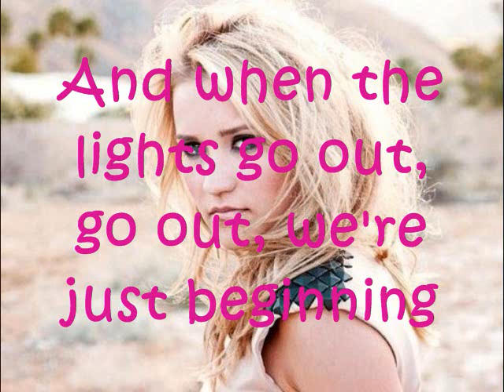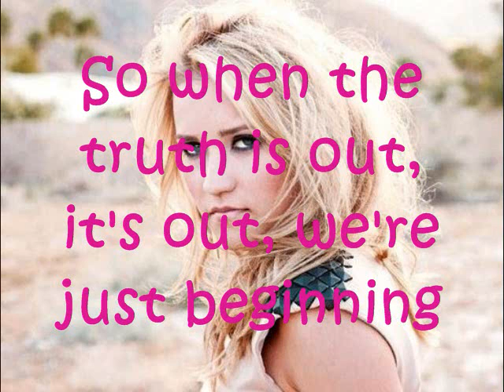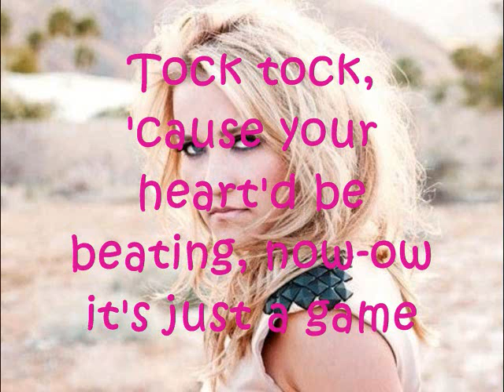Emily Osment - Truth Or Dare w/ Lyrics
Artist: Emily Osment
Song: Truth Or Dare
Album: Fight Or Flight

Lyrics:
I got a secret, I'm telling everyone
Don't wanna keep it, I wanna play it dumb
I made a promise, I think I'm ready to break
It's just a question, there's nothing wrong or right
But your intentions could keep you up all night
You play with fire, you need a way to escape

And when the lights go out, go out
We're just beginning
And all around, our eyes are looking down
You spin the bottle round
And round, and round, and round, na na na na na

Truth, Last kiss on the tip of your lips
Really his, Tock tock
Where's your heart beat, beating?
Dare, time's up, are you ready or not?
Tick tick tock, So don't stop
When you get that feeling now-ow-ow
Tock tock, 'cause your heart'd be beating
Now-ow it's just a game

I feel uneasy, I feel a little scared
I see the danger in being unprepared
I try to hide it before I make a mistake

So when the truth is out, it's out
We're just beginning
And not a sound, our eyes are staring down
We spin the bottle round

I'm ready, so ready
So take me on (so take me on)
Keep steady, Don't drag this on

When you get that feeling